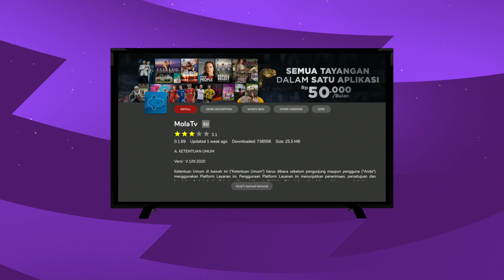Panduan Nonton EPL 2021 dengan MOLA TV | ANDROID STB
Berikut cara akses MOLA TV untuk nonton EPL 2021 di STB Android TV.